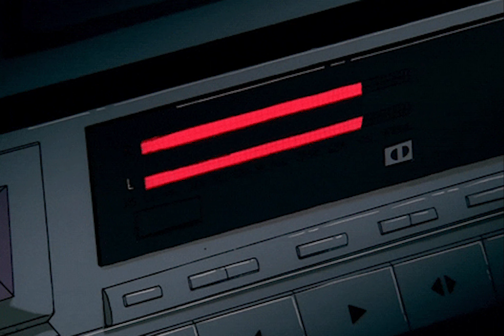'meek mill type beat' - meek mill (slowed + reverb)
rollin woods, to kill the pain cause ion feel the same, with some people i knew my whole life and im feeling strange